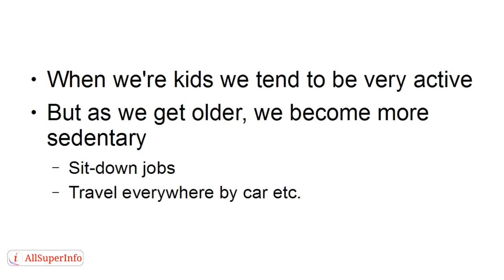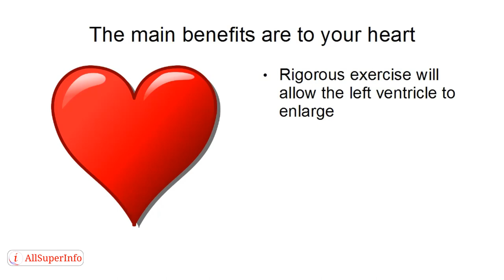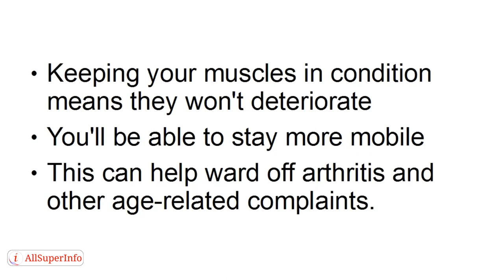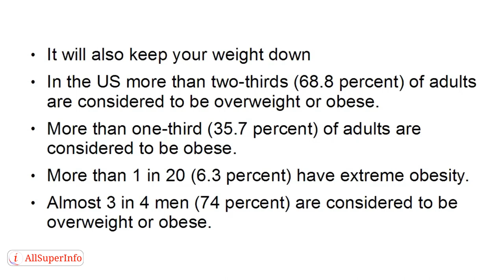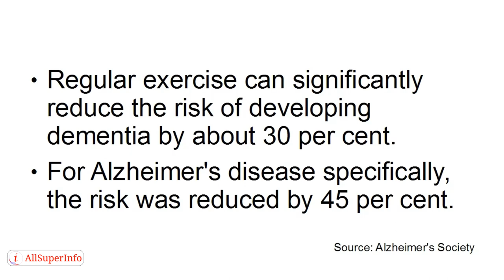Video 8 Keep Active Keep Young